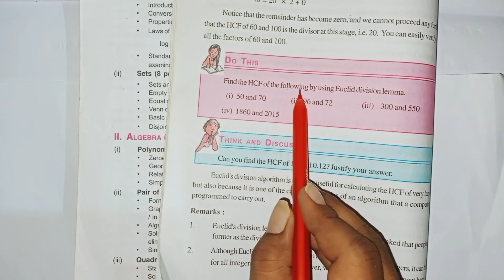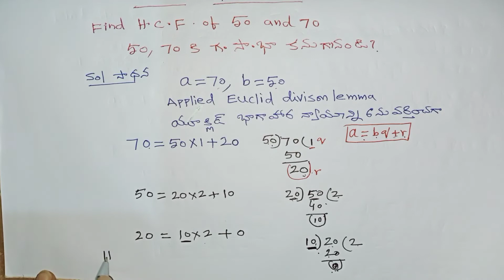Euclid division lemma|| Hcf|| REAL NUMBERS||CLASS 10|| KPA MATHS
Euclid division lemma - HCF|| REAL NUMBERS|| TENTHCLASS|| KPA MATHS||

class : tenth
chapter : Real numbers
sub topic : Euclid division lemma
                    & HCF
Boards : a.p &t.s& cbse &ncert
cbse class 10 Maths chapter 1
real numbers class10
highest common factor
ecluid division lemma
class 10 chapter 1
HCF by Euclid division lemma
tenth class maths chapter 1
class 10 Euclid division lemma
Euclid division lemma in telugu